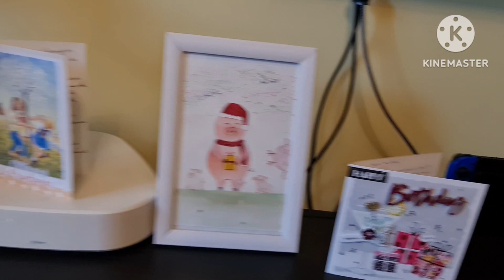Souvenirs Baptêmes, Anniversaire de Chloé 2 ans// Lễ rửa tội, sinh nhật Chloé 2 tuổi ❤️